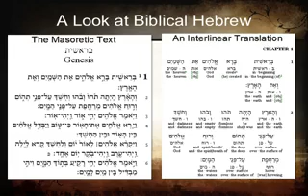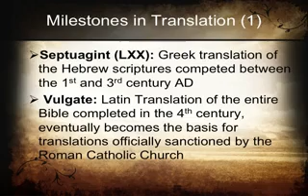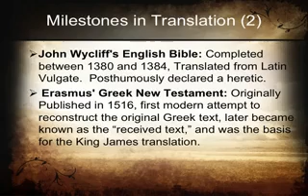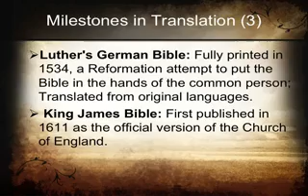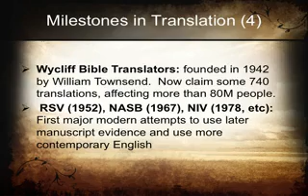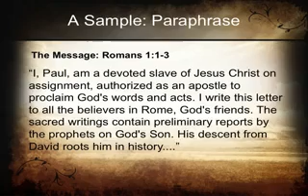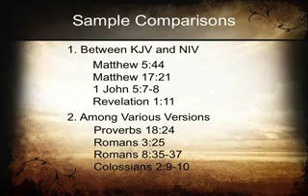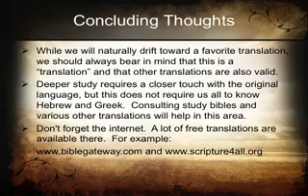Session 9 - A Look At Biblical Translation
Teaching from November 19, 2011 featuring Pastor Dirk Rodgers.